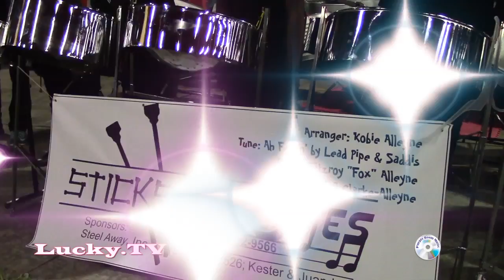Sticks & Stones Steel Orchestra @ Panorama Competion 2015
6 Steel Orchestra battled @ The Miami Broward Carnival Panorama Competition 2015, tied for 4th place with 256 points